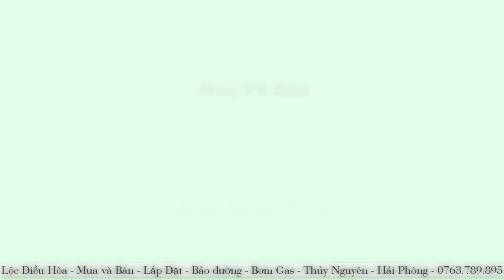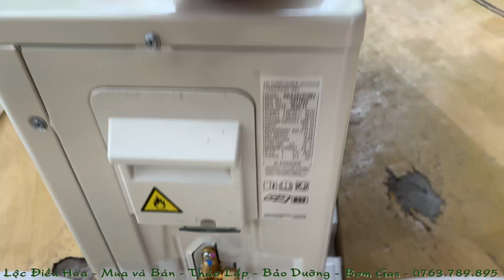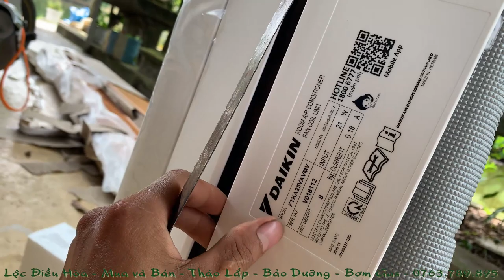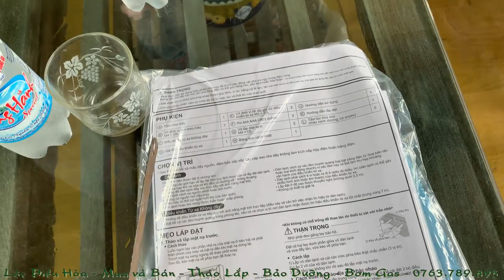Báo Giá Điều Hòa Daikin 9000Btu Inverter Lắp Đặt, Trung Hà, Thủy Nguyên, Hải Phòng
Báo Giá Điều Hòa Daikin 9000Btu Inverter, Điều Hòa Daikin bao nhiêu tiền, Lắp Đặt Điều Hòa Tại Trung Hà, Thủy Nguyên, Hải Phòng,
Loc dieu hoa, bao duong, bom ga, thao lap dat, sua chua may lanh, thuy nguyen hai phong.mp4

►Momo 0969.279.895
or
►Chủ Tài Khoản: Lê Văn Lộc
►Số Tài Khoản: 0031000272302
►Swift Code: BFTV VNVX